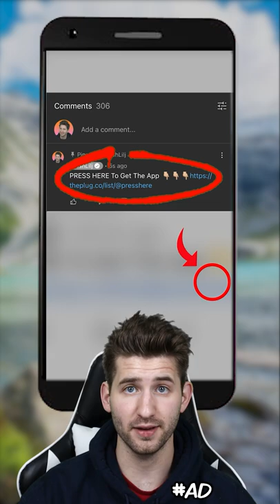How Rare Is Your Eye Color?